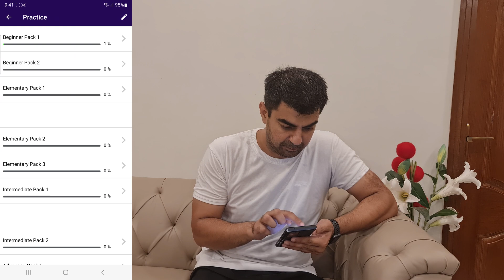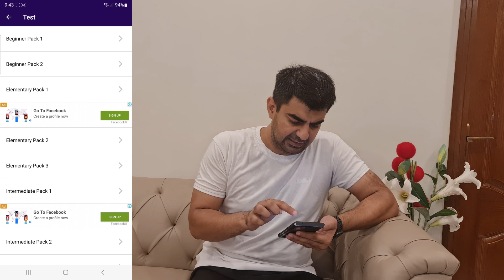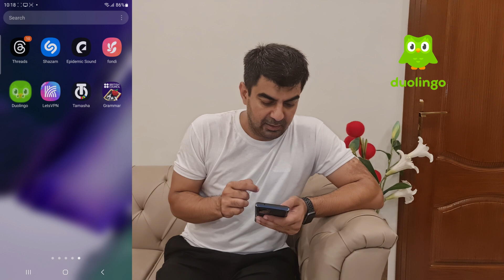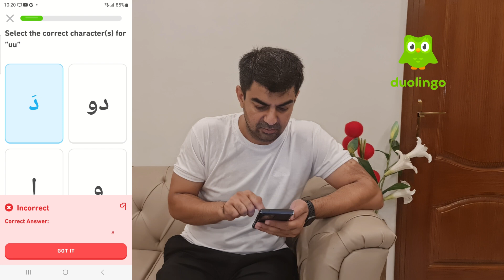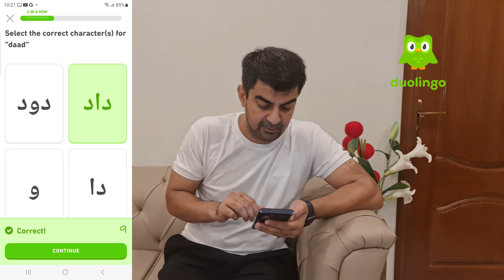One of The Major Incidents Of My Life that Took PLace When I Was in Australia